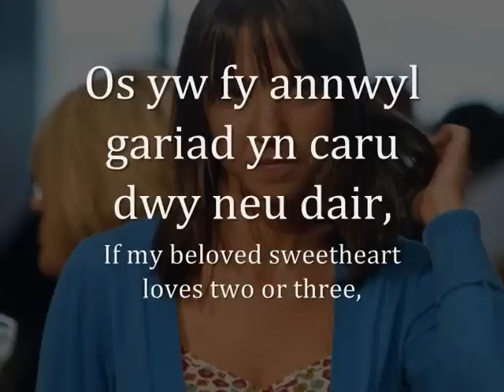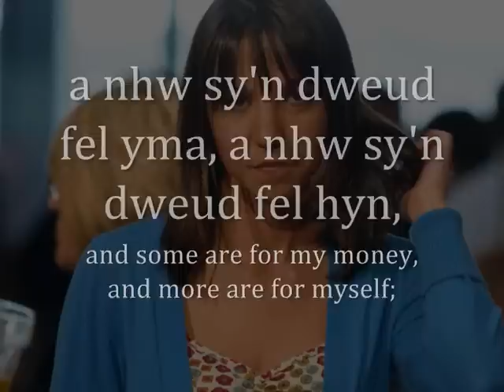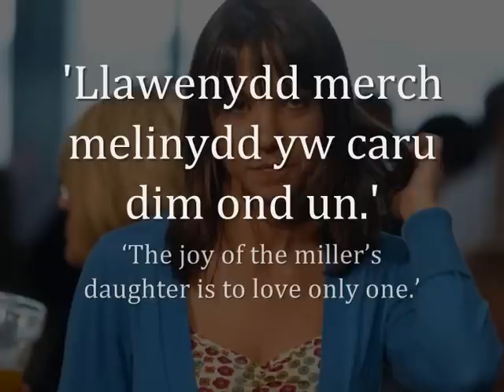Merch y Melinydd - Meinir Gwilym (geiriau / lyrics)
Can/Song: Merch y Melinydd (The Miller's Daughter)
Canwr/Singer: Meinir Gwilym
Album: Sgandal Fain (Skinny Scandal)

Geiriau:
Os yw fy annwyl gariad
yn caru dwy neu dair,
ac yn eu cadw'n fodlon
bob marchnad a phob ffair;
wel peidied yntau meddwl
fod hynny'n boen i mi,
rwyf fi mor rhydd ag yntau
i garu dau neu dri.

Phrioda'i ddim eleni,
chwedleua'i ddim am neb,
twyllodrus iawn yw meibion
a fedrant ddweud yn deg;
po deced bo nhw'n siarad,
o! gwaetha'i gyd y daw,
llawenydd pob merch ifanc
yw'i dewis ar ei llaw.

Os oes rhyw dair neu bedair
yn hoff ohono ef,
wel mae gennyf innau bedwar
ar bymtheg yn y dref;
a nhw sy'n dweud fel yma,
a nhw sy'n dweud fel hyn,
dwyf fi ond gwenu arnynt,
a dal fy serch yn dynn.

Mae'n dweud fy mod i'n euog
oherwydd gwrid fy moch,
wel os gwrida ef yn welw,
mi wrida innau'n goch;
a dwedaf yn ei wyneb
ag wyneb dewr pob dyn,
'Llawenydd merch melinydd
yw dewis dim ond un.'
'Llawenydd merch melinydd

'Llawenydd merch melinydd
yw caru dim ond un.'

ENGLISH TRANSLATION:
If my beloved sweetheart
loves two or three
and keeps them content
each market and each fair;
well don't let him think
that this troubles me,
I am as free as him
to love two or three.

This year I will not marry,
nor yet coquetting go,
young boys are most deceiving
as they can speak fairly ;
and first they praise your beauty
but then your faith abuse,
the joy of each young girl
is to be able to choose.

If there are three or four
girls fond of him,
well I have four and
fifteen admirers in the town;
and some are for my money,
and more are for myself;
I only smile at them,
and keep my love reserved.

He says that I am guilty
for I blushed so brightly,
but I made answer rightly --
"A guilty cheek turns pale"
and so I'll say to his face
and any man's brave face,
'The joy of the miller's daughter
is to choose only one.'

is to love only one.'